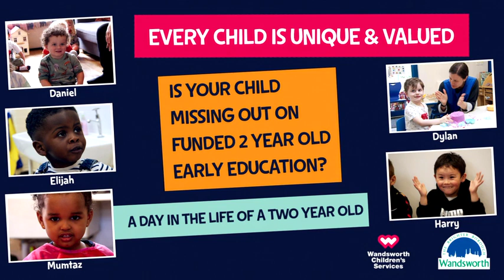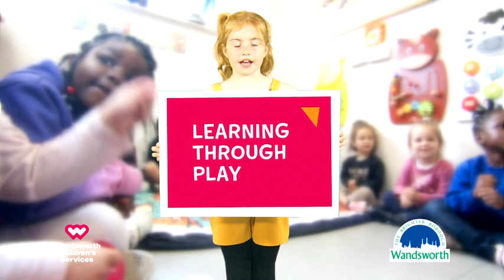A Day in the Life of a 2-year-old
Find out how your child could benefit from a funded early education place.